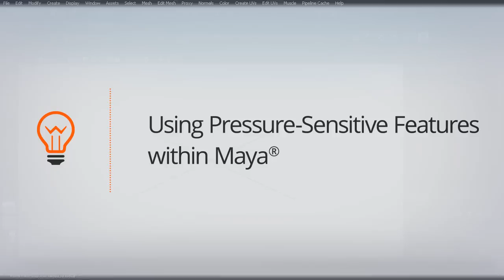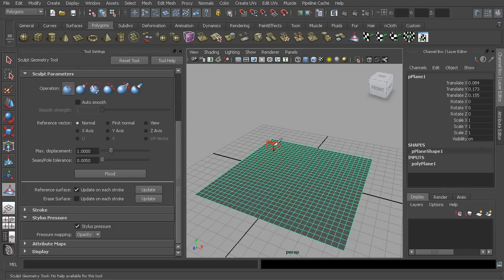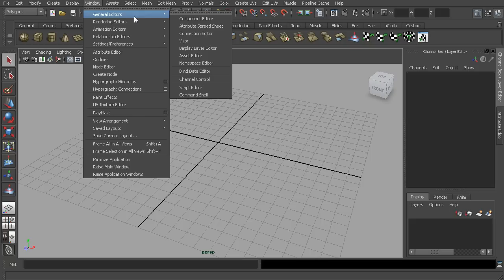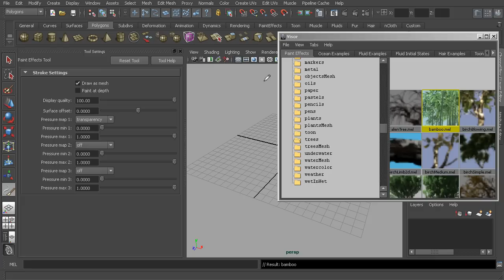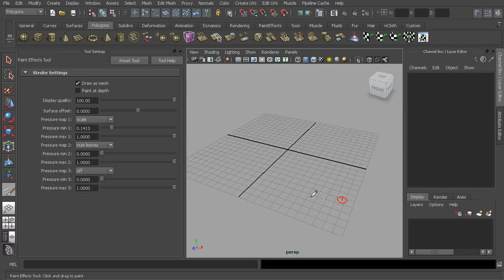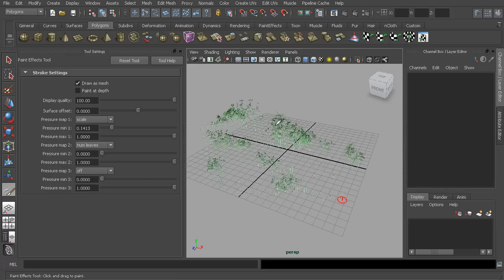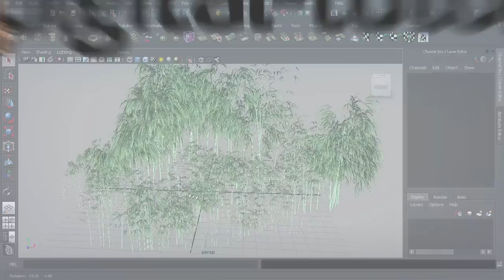Top Tip: Using Pressure Sensitive Features within Maya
Understand how to use pressure sensitive features of a Wacom device within Maya.

Find more Digital-Tutors Top Tips and see what's new on DTLabs - Sign up for a demo account or get complete access to Digital-Tutors by becoming a member and push your creative limits today